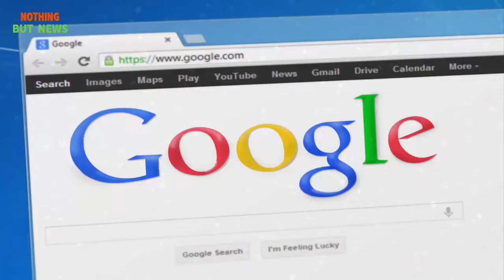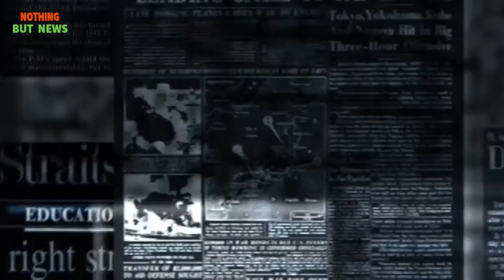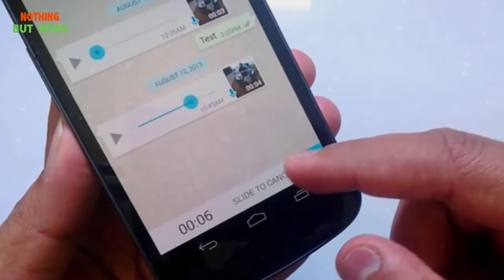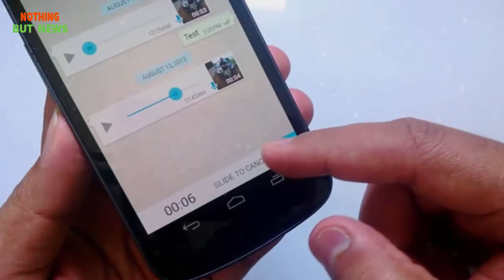How to Protect Whatsapp from Hacking Urdu/Hindi!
Today video about how to save Whatsapp from Hacking. As you all know few days ago, Google has announced to closed its social site Google Plus due to hackers. Cyber_​​security experts have warned people using Whatsapp because your whatsapp can also be hack now. Mostly hacker hack your whatsapp at night because most people sleep that time.

Thanks a lot for all your appreciation and